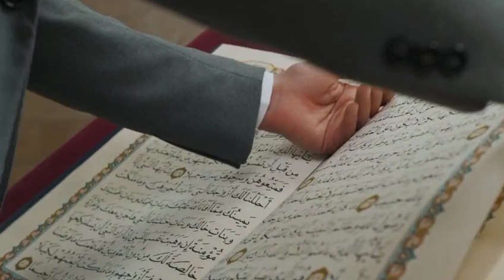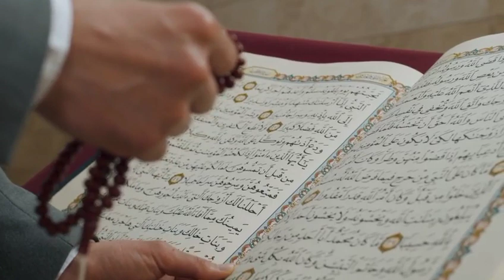जानवर ने दिखाया करिश्मा√ घोड़े ने बताया इस्लाम की सच्चाई!big miracle of Allah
अल्लाह के वली के घोड़े ने दिखाया बड़ा करिश्मा√Allah Wale Ghode Ne Dikhaya Karishma √भक्त हुए मुस्लिम